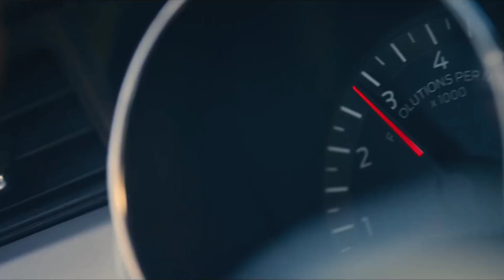Dean - Переобулся (Ahmat Remix)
OUT NOW

🎹AHMAT

Ahmat 2023.